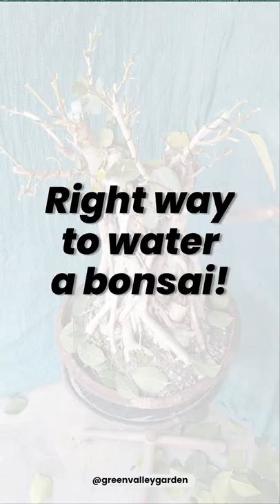The *RIGHT WAY* To Water A Bonsai🌱🚿 | Bonsai Watering Technique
The *RIGHT WAY* To Water A Bonsai🌱🚿 | How To Water The Bonsai | Bonsai Watering Technique

About: Green Valley Garden is a YouTube channel where one can find all the gardening related videos including tips, tricks, tutorials, update and much more uploaded regularly. Our aim is to provide high quality gardening content in the form of videos to educate, inspire and save this God gift of nature :)

Save Trees, Save Nature, Save Future!
Jai Hind 🇮🇳